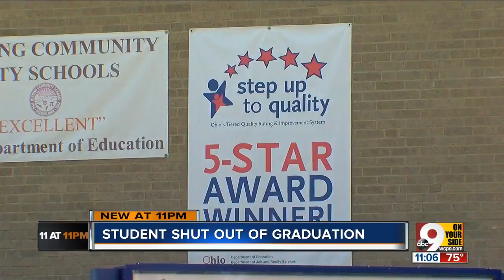Student barred from walking in Reading High graduation, leaves in tears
Khaliah Pryor arrived at the Sharonville Convention Center Wednesday night ready to walk across the stage and accept his diploma. Police escorted him out empty-handed in tears.  "He just wanted to feel included," his mother, Lolita Pryor, said. "It was hard to stand outside with my son, with family and friends to call them up. It was an embarrassment."